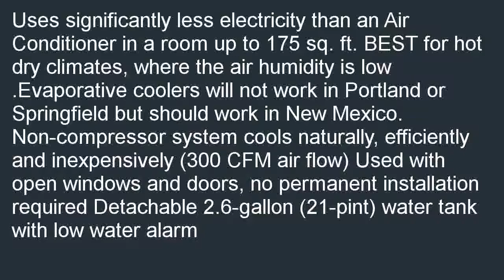Honeywell CS10XE 21 Pt. Indoor Portable Evaporative Air Cooler with Remote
Compare  B00IINNL9I/?tag=smartthingx-20 Lowest price for Honeywell CS10XE 21 Pt. Indoor Portable Evaporative Air Cooler with Remote Control, Silver/Grey. Best price for: Honeywell CS10XE 21 Pt. Indoor Portable Evaporative Air Cooler with Remote Control, Silver/Grey.